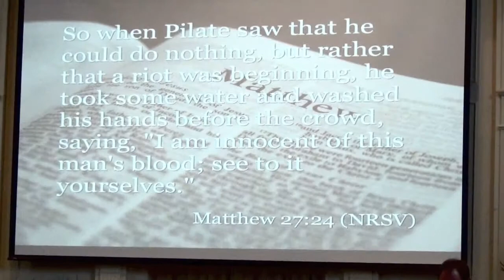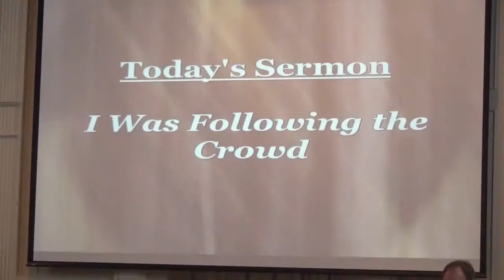'I Was Following the Crowd' Pastor Paul on Feb2 2014